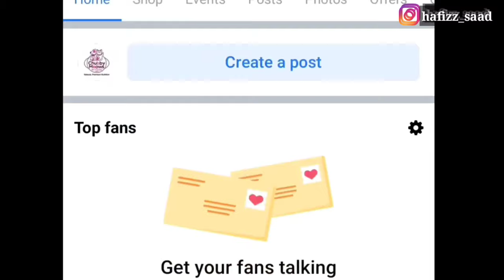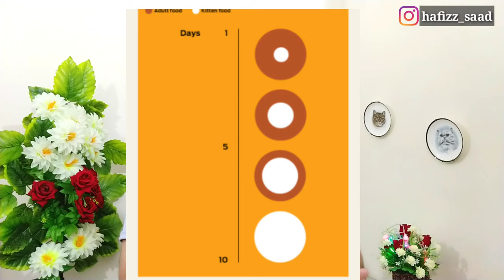Best Food / Diet for a Pregnant Cat | How to Care For a Pregnant Cat | Diet tips for Cats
Chubby Meows
84 Qari Rd, Rajgarh, Lahore, Punjab 54000
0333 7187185